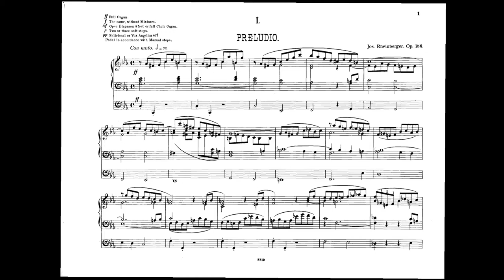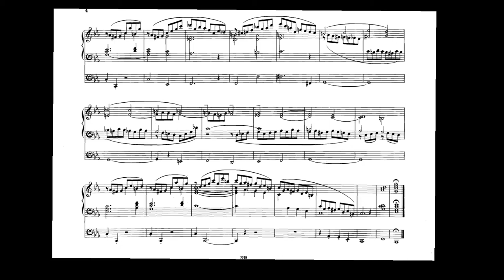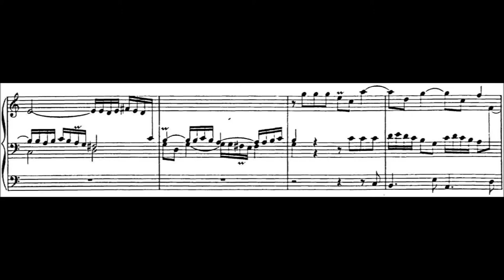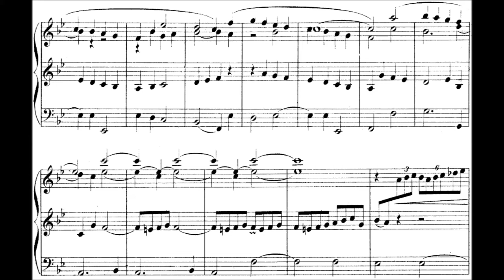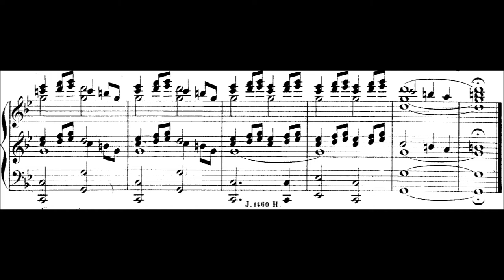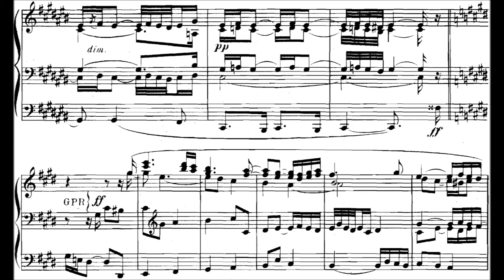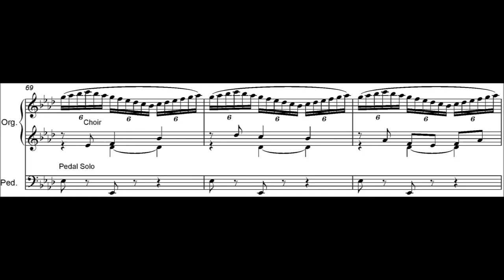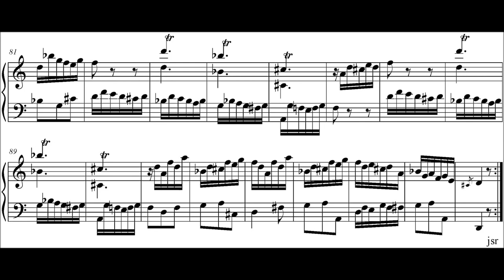Six Forgotten Organ Pieces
[0:00] Josef Gabriel Rheinberger - Praeludium, Op. 156
Composition year: 1888
Performer & publisher: Michael Schopen

[2:49] Johann Gottfried Walther - Toccata and Fugue in C
Performer & publisher: Mark Rich

[10:18] Charles-Marie Widor - Allegro from Organ Symphony No. 6, Op. 42 No. 2

[18:51] Charles-Marie Widor - Lento from Organ Symphony No. 7, Op. 42 No. 3
Composition year: 1885 (rev. 1918)
Performers & publisher: Erik Jan Eradus
Source: imslp

[25:38] Louis Verne - Naïades, Op.55 No.4
Composition years: 1926-27
Performer & audio publisher: Quinn Mason
Sheet publisher: What I Make of It Publications, 2014

[30:13] José Lidon - Organ Sonata de primo tono
Performer & audio publisher: Rob Peters